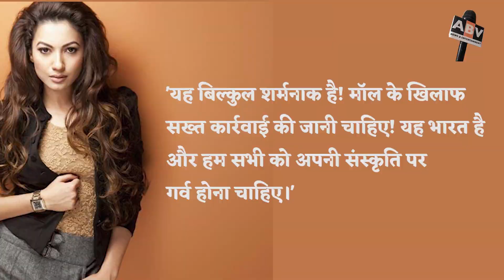Gauhar Khan : धोती पहने किसान को मॉल में जाने से रोका तो भड़की गौहर खान, बोलीं- शर्मनाक, ये भारत...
gauharkhan Got Angry When A Farmer Wearing Dhoti Was Stopped From Going To The Mall, Said - Shameful, This Is India...